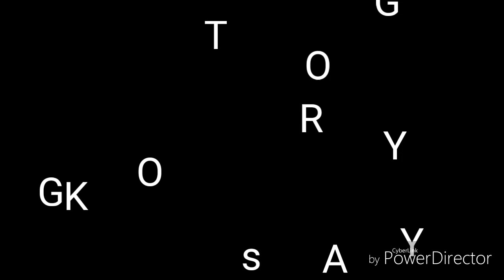KAPOTASAN LEARNING - BUJJ